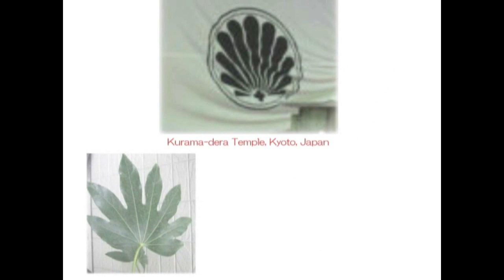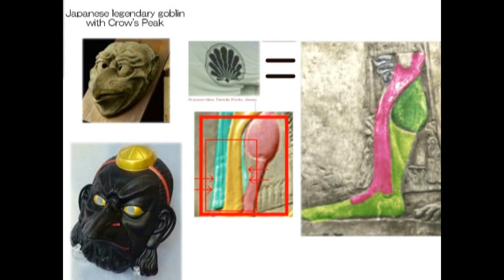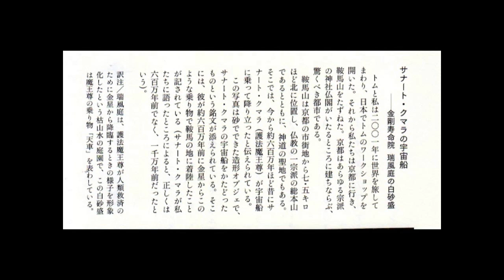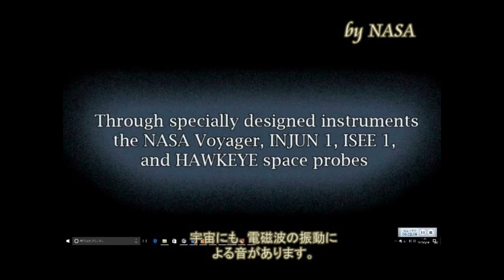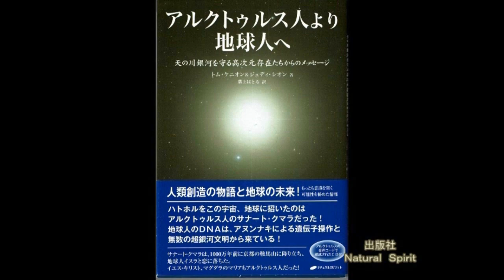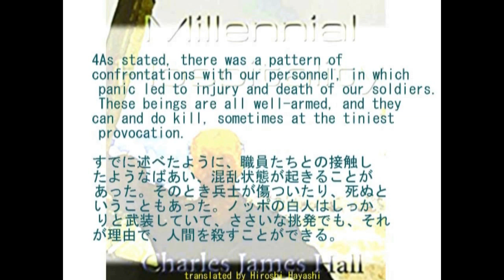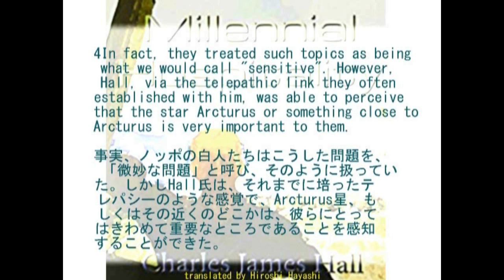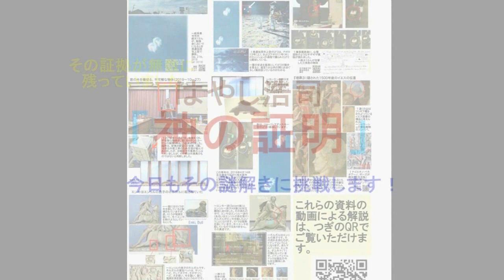3180【13補追】Japanese Kurama Tngu Goblin = Assyrian Deity Theory日本の鞍馬天狗＝アッシリアの神であった説by Hiroshi Hayashi,